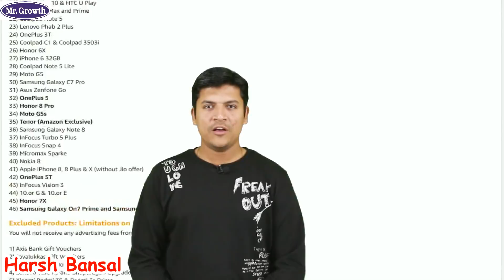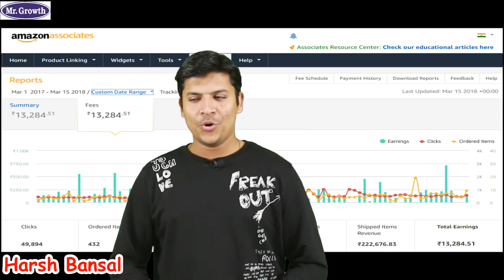Youtubers income From Amazon